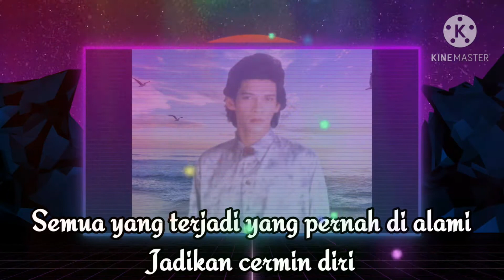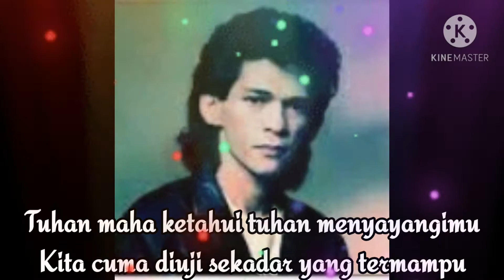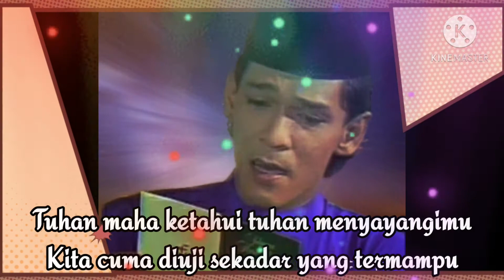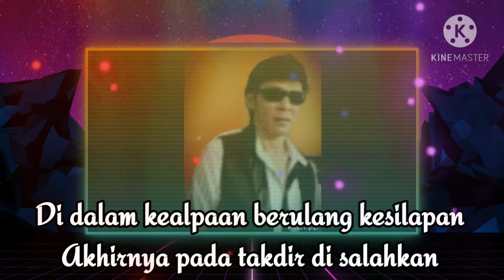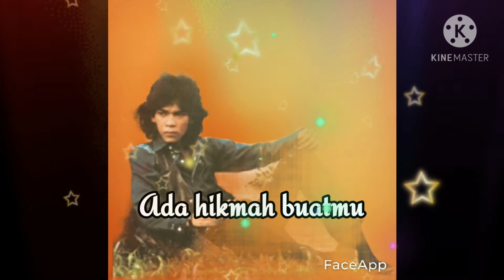Sekadar Termampu_Jamal Abdillah(Photo, Audio n Lirik)